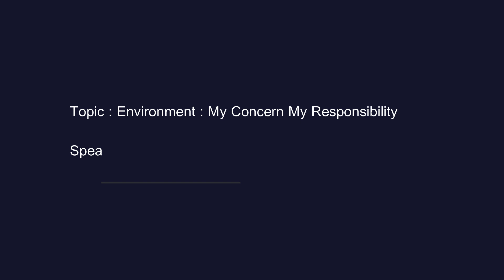Environment - My Concern My Responsibility | Br.Abdul Quddus Suhaib (State Secretary SIO Karnataka)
"Tajma'Un Nujoom"
7days Online Islamic Course for Children

Date : 29th April to 05th May 2021